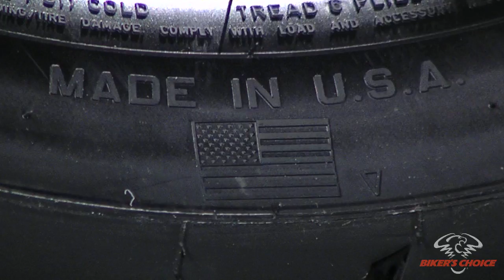Dunlop American Elite Motorcycle Tire Review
Dunlop is the only replacement motorcycle tire for Harley-Davidson® motorcycles which is designed in America, tested in America and made in America. All new Dunlop American Elite replacement tire line ensures that industry-leading Dunlop Tires will be on your Harley-Davidson® motorcycles for years to come. Dunlop's decades-long engineering experience with Harley-Davidson® motorcycles is the foundation for the all-new American Elite line of replacement tires. All-new tread design provides even tread wear and quiet operation in all conditions wet and dry. Sidewall design proudly features the American Elite name and made in the USA logo.  Get your Dunlop American Elite tires now, available at rockymountainatvmc.com!